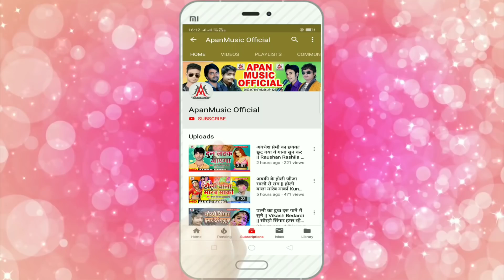Saya me gusave motka baiganwa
Writer Deepak kumar